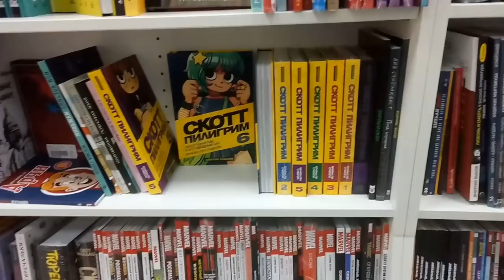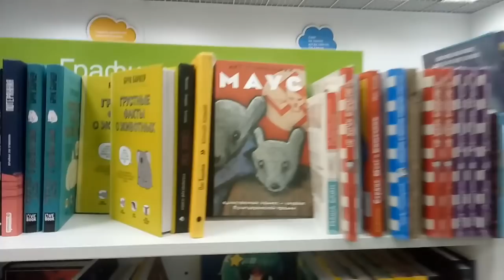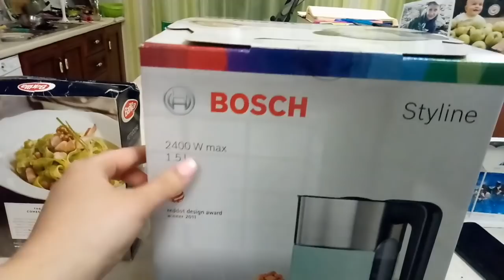♥Хуторянка ✔17 МАРТА!!!ТУРНИР В КОРЕНОВСКЕ !!! КУПИЛИ ЧАЙНИК!!! НА КРАСНОЙ ПЛОЩАДИ!!!